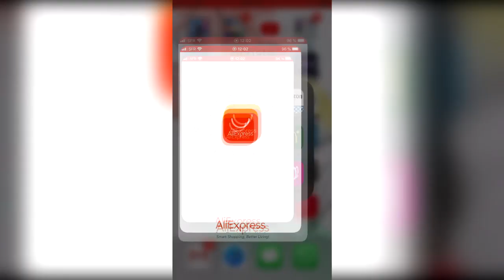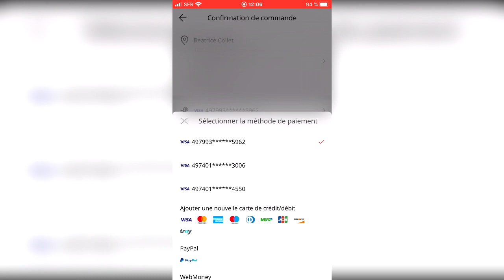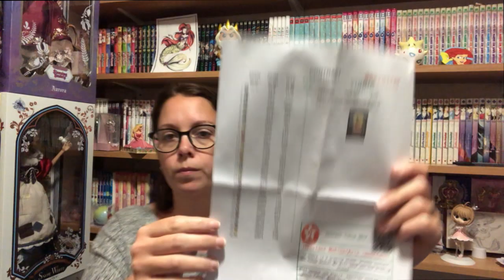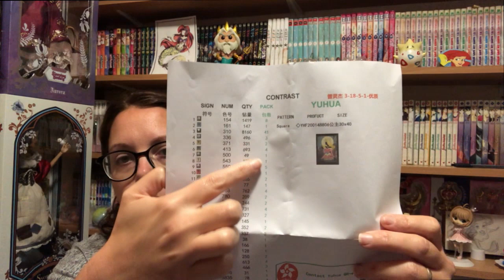DIY | Le Diamond Painting